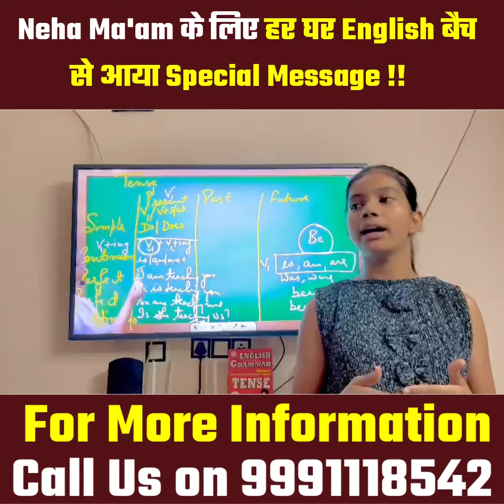Neha Ma'am के लिए हर घर English बैच से आया Special Message !! || Vatican Institute